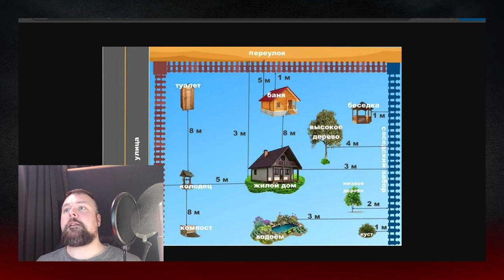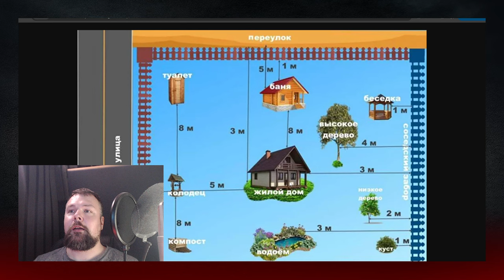A Brief History of Real Estate in Russia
All of the videos in the series "Tim Kirby Russia" are rights free and you may use them as you like in your own videos (even if your view's on Tim's opinions are highly negative) so long as you copy this disclaimer and social media information into your video's description.

«Tim Kirby Russia» is a completely independent project and only reflects the personal opinions of Tim Kirby himself. However if you have a topic idea for a video and are willing to make a donation, then Tim would be happy to tackle it, but as stated above Tim ONLY gives his own unedited opinions, even if you donate!

ALL LIVESTREAMS are streamed to TELEGRAM to the “OFFICIAL TIM KIRBY RUSSIA HARDCORE” CHANNEL

Crypto-Currency to Monero Wallet Address:
4AWE7cvfvZu9PRuK3RSfUEcBivyWWdHrjNsmXdmBBHJF6kPVaC8MxBogwmQSWibZ9tKZxK3NiKL2WdUbaavyX3ja7C9EVBt

Or to Tim’s Binance: 19asW6TrfW5giRM8nPGTA5cS2YjqcMdW15

YooMoney.ru Wallet:
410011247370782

If these very Russian methods of donation do not work for you then write to Tim and something can be worked out.

TIM'S SOCIAL MEDIA

He is banned on FB and IG but you can contact him via:

The censorship hammer could strike at any time. “Tim Kirby Russia” is currently available on these platforms, one of which should at any time should be tolerating him at any given moment ;)

I also post new content to.